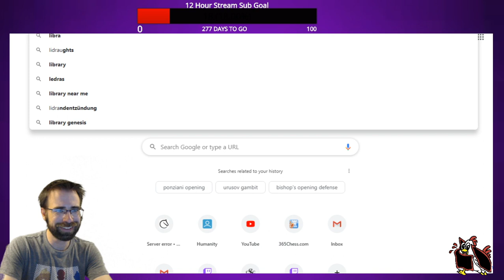Jonathan Schrantz Plays His First Game of Draughts (lidraughts.org)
While the Lichess server is down, Jonathan Schrantz tries his hand at the game of Draughts on lidraughts.org.

Experienced draughts players beware! Blunders are ahead.

This video was recorded live on Twitch and you can follow Jonathan here to see when he goes live: